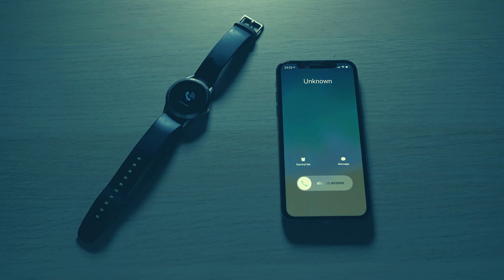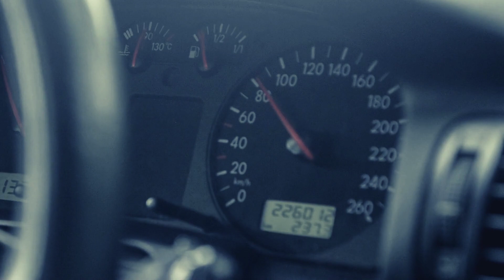Ep. #1 Fear It’s Self | Tales From The Otherside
Agent Michael Simons recalls his first encounter with Metahumans. He recounts the time back in 2012 when he responded to a call following a senator's home being broken into. He arrived to discover a very shaken up Mrs. Reeves. But she is shaken up for a much different reason than what Michael was expecting.